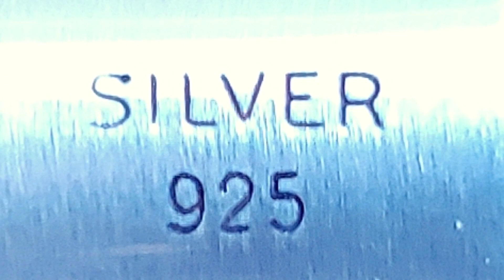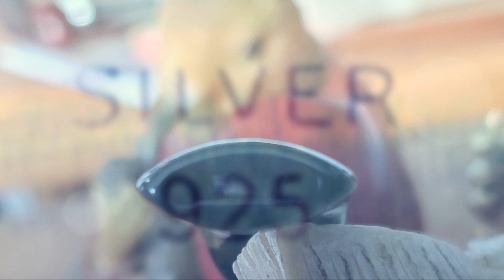🇩🇪🇺🇸 Pfeife rauchen | db – Design Berlin »Schwerin-61« | Briar Pipe | Bruyère Pfeife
db – Design Berlin war eine deutsche Pfeifenmarke und Bestandteil des Pfeifenstudios Hartmann, das 1948 von Hubert Hartmann als »Hartmann GmbH« in Berlin gegründet wurde. Dort beschäftigte er Pfeifenmacher aus Thüringen, dem traditionellen Bundesland der deutschen Pfeifenmacher. 1992 gelang es der Hartmann GmbH, auch in Schweina, Thüringen, fußzufassen, als sie eine örtliche Produktionsstätte übernahm. Seitdem wurden in Berlin-Kreuzberg und Schweina, neben erstklassigen Serienpfeifen, vor allem auch elegante Sondermodelle und Freehands gefertigt. Leider fand die Produktion der db – Design Berlin Pfeifen im Jahre 2018 ihr Ende.

db – Design Berlin was a German pipe brand and part of the Hartmann Pipe Studio, which Hubert Hartmann founded in 1948 as “Hartmann GmbH” in Berlin. There he employed pipe makers from Thuringia, the traditional federal state of German pipe makers. In 1992, Hartmann GmbH also managed to gain a foothold in Schweina, Thuringia, when it took over a local production facility. Since then, in Berlin-Kreuzberg and Schweina, in addition to first-class standard pipes, especially elegant special models and freehands have been manufactured. Unfortunately, the production of the db - Design Berlin pipes came to an end in 2018.